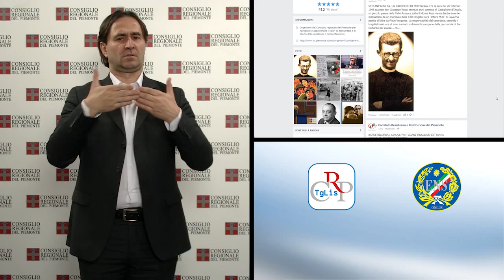CRP Tg LIS n. 06 - febbraio 2015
Le sedute del 24 e 26 febbraio
Legge sulla semplificazione
Attività e programmi del Corecom

Nella seduta del 24 febbraio il presidente della Giunta regionale, Sergio Chiamparino, ha svolto una comunicazione sui ricorsi elettorali, seguita dagli interventi di tutti i gruppi consiliari. Nel pomeriggio l’Assemblea ha approvato un ordine del giorno, che posticipa al 30 aprile la presentazione della Verifica annuale regolarità aree pubbliche (Vara) per il commercio ambulante. Il Consiglio si è riunito anche il 26 febbraio per proseguire l’esame del disegno di legge sulla semplificazione, approvato poi a maggioranza in chiusura della seduta pomeridiana. In una pausa dei lavori d’Aula l’Ufficio di presidenza, assessori e consiglieri hanno ricevuto una delegazione di lavoratori della “Mercatone uno” e nel pomeriggio l'Assemblea ha approvato un ordine del giorno in loro sostegno.

PRIMO PIANO

01) Legge sulla semplificazione
Rendere più snella la pubblica amministrazione per facilitare la vita ai cittadini piemontesi. È l’obiettivo della legge sulla semplificazione, che tocca numerosi settori della Regione, dal commercio, al turismo, all’agricoltura, all’edilizia e urbanistica, energia, trasporti, sanità, oltre alle disposizioni relative a Expo 2015.

02) Attività e programmi del Corecom
L’attività di conciliazione del Corecom nelle controversie tra utenti e operatori delle telecomunicazioni, ha restituito ai cittadini piemontesi, in un anno, 2 milioni e 200 mila euro, pari a quasi cinque volte il costo complessivo di funzionamento dell'ente. L’anno scorso il Corecom ha ricevuto 5.362 richieste, con un aumento di 542 pratiche rispetto all’anno precedente.

IN BREVE

03) Il Comitato Resistenza e Costituzione su Facebook
Il Comitato Resistenza e Costituzione ha aperto un profilo Facebook. Nella pagina istituzionale trovano spazio i racconti legati alle stragi e alle battaglie, i fatti che hanno colpito l’immaginario collettivo, le persone della Resistenza, le loro vite, i luoghi dei viaggi del progetto di Storia contemporanea, come sono state vissuti dagli studenti, e tutte le iniziative promosse dal Comitato.

04) Relazione del Difensore civico
Nel 2014 sono state 3.808 le pratiche gestite dal Difensore Civico della Regione Piemonte, che tutela i cittadini nei confronti della pubblica amministrazione. Il maggior numero di richieste ha riguardato i servizi alla persona, le opposizioni a dimissioni ospedaliere, la previdenza sociale, l’assistenza pubblica e l’inquinamento ambientale, acustico ed elettromagnetico.